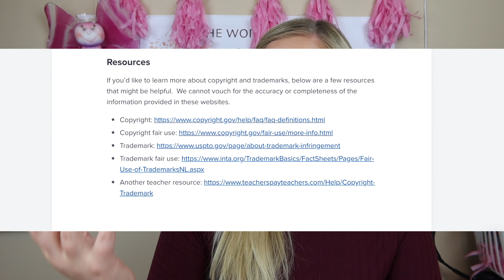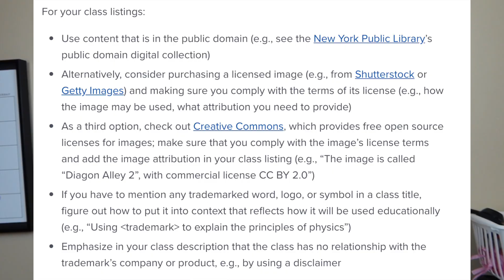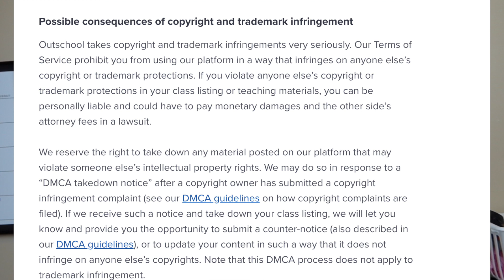Outschool Copyright EXPLAINED!!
This is how I handle copyright on Outschool. 12/ 10 recommend you do the same lol it makes life easier for EVERYONE!

Want to teach online? I’d love to help you pass through the application process with ease!

If you have already downloaded the app, you can add me as your inviter by going to:
 Me - settings - inviter - enter code: 50306572

👩‍🏫 Palfish requires teachers to have a TESOL certificate. It only took me a few hours to complete… not 120 hours lol

You need a Payoneer account to get paid on Palfish. Use the link below to get $25 when you make your first $1,000 on Palfish!

I have the colorful USA map & the white background world map! Both 2x3 viny and I LOVE them!

FACEBOOK & INSTAGRAM ADS:

I run an online digital advertising agency! If you would like help running ads for your businesses and products, let's chat! Set

If you’d like to start an ad agency of your own, here is the course I took:

xoxo,

Catherine